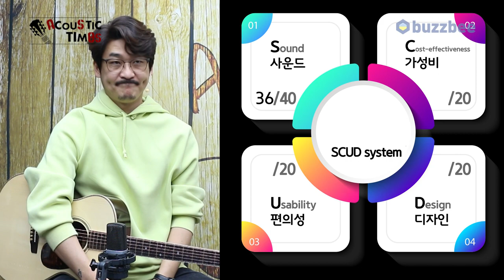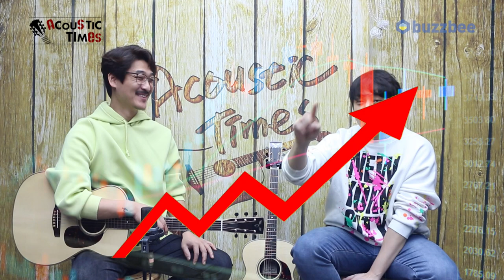[AcousticTimes 1230회] Goodall 어쿠스틱기타 TROMA [SN.7067]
0:00 오프닝
4:49스펙 (Spec)
5:11 사운드 테스트
9:26 시연
10:52 한줄평
12:00 점수